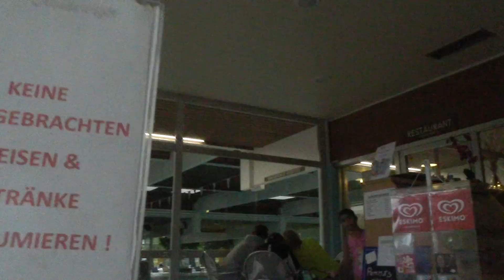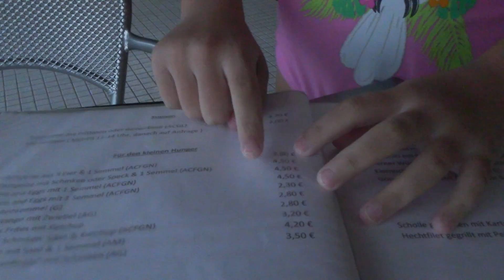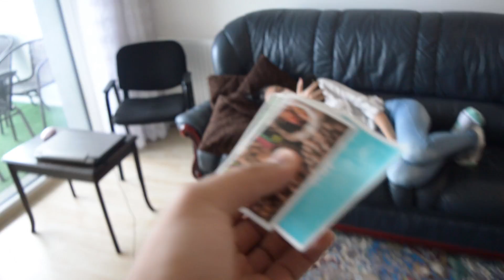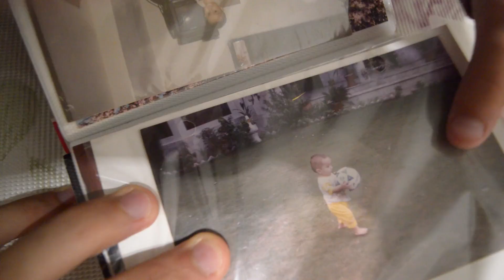EINE WOCHE BEI DEN NOURIS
Heute haben wir wieder einen Wochenvlog für euch am Start...